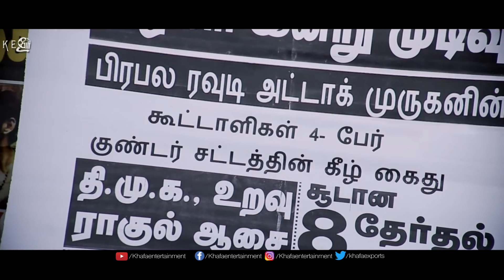உங்களே நான் வந்து கவனிக்குறேன் - Movie scene | Azhagai Irukkirai Bayamai Irukkirathu , Kollidam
Movie Scenes From Azhagai Irukkirai Bayamai Irukkirathu , Kollidam